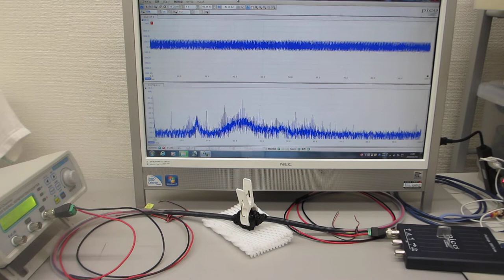オーダーメード超音波プローブの製造技術（特性テスト ultrasonic-labo）